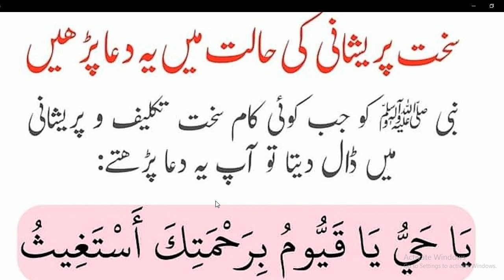Sahat Preshani ki Masnon Dua | سخت پریشانی کی حالت میں یہ مسنون دعا پڑھیں